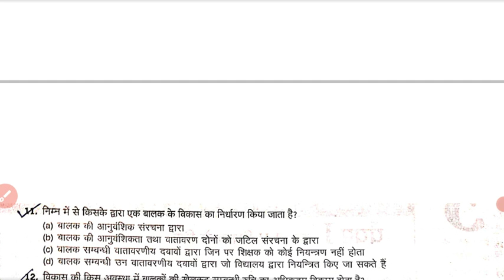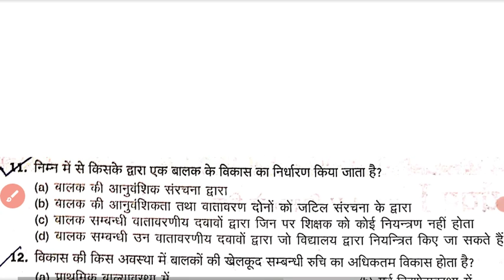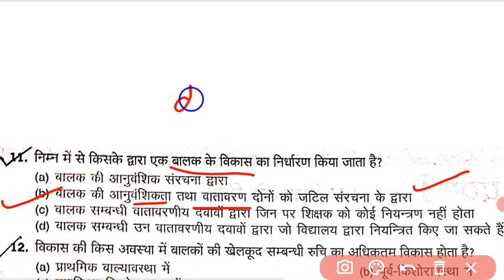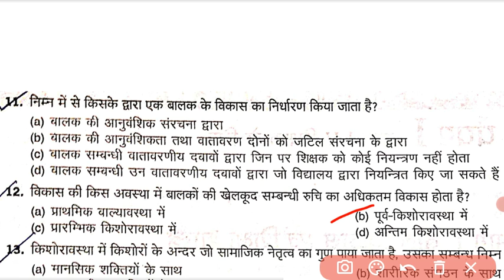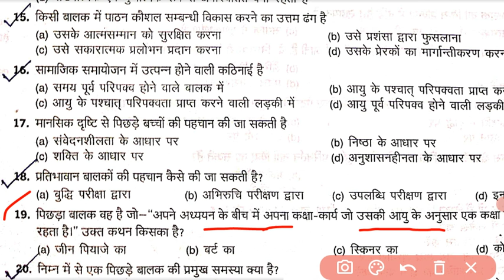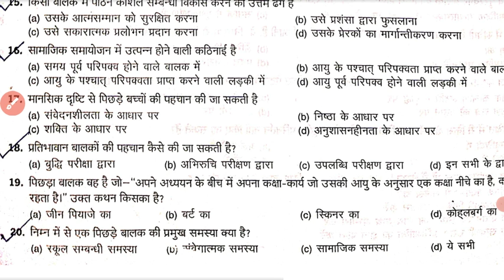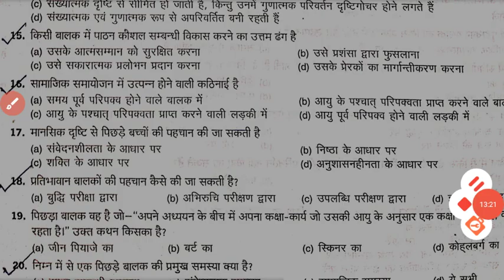🔴छत्तीसगढ़ सहायक शिक्षक भर्ती 2023 MCQ टेस्ट सीरीज बाल विकास Icg shikshak bharti 2023